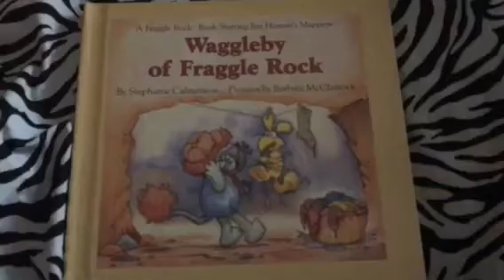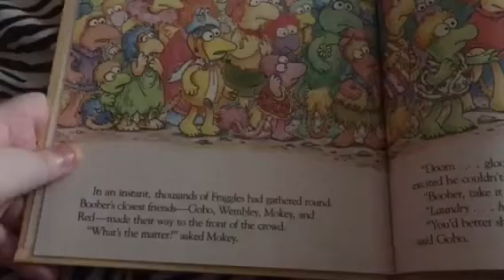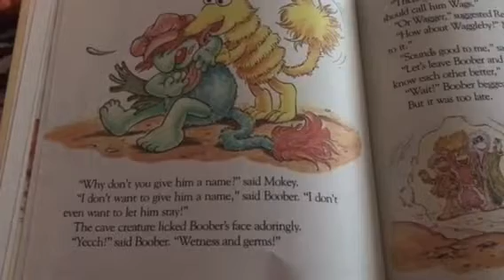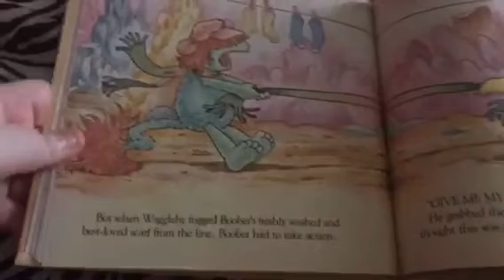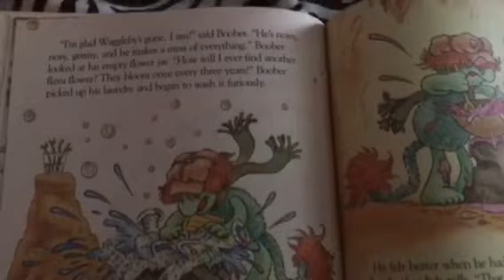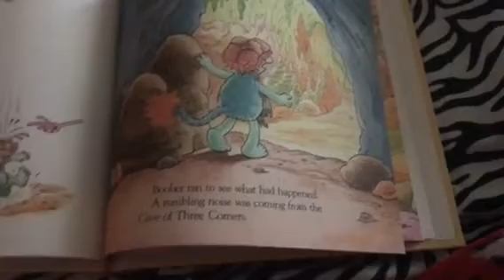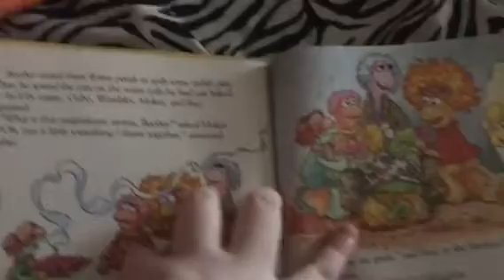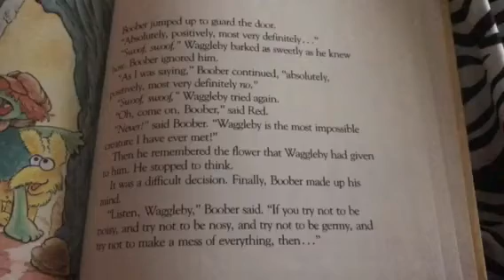Me Reading Waggleby of Fraggle Rock